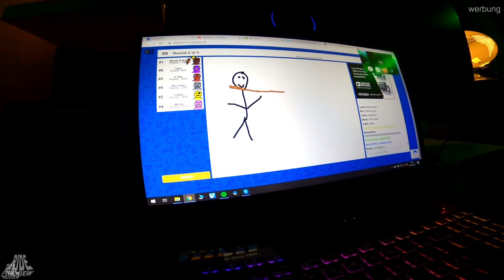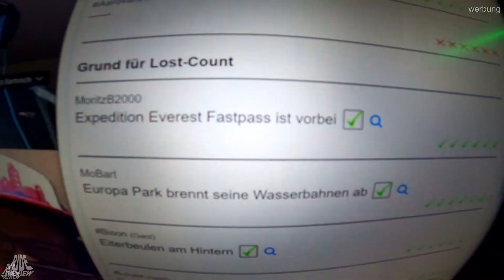Was macht ein Freizeitpark Fan in der Pandemie?